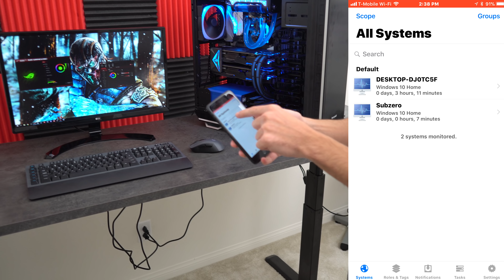A Subscriber's Reaction at me Building him a Gaming PC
I built a subscriber a gaming PC and this was his reaction when picking it up from my home!
►Parts List (US)◄
Samsung 850 EVO 1TB
ASUS GTX 1080 TI
Corsair 1000W
►Parts List (UK)◄
G.Skill - Trident Z RGB 32GB (4 x 8GB)
Samsung 850 EVO
Asus - GeForce GTX 1080 Ti
be quiet! - Dark Base Pro 900
Corsair - 1000W 80+ Power Supply
Microsoft - Windows 10 Home
►Parts List (Canada)◄
Intel i7-8700K
ASUS ROG STRIX Z370-E
►Parts List (Germany)◄
Intel i7-8700K